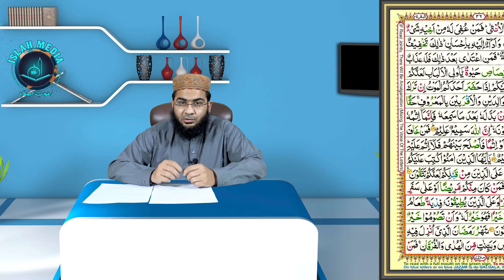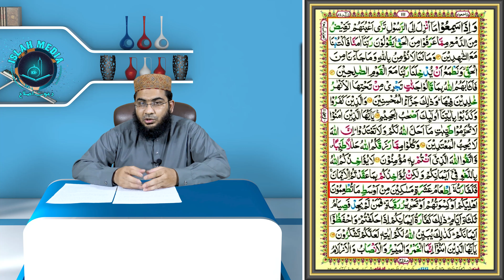Rozon ka Fidya kitna ha | Hafiz Abu Yahya Noorpuri حفظہ اللہ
روزوں کا فدیہ کئی سال کا فدیہ

Our Facebook Pages:
Islah Media:

Our Twitter Accounts:
Islah Media: